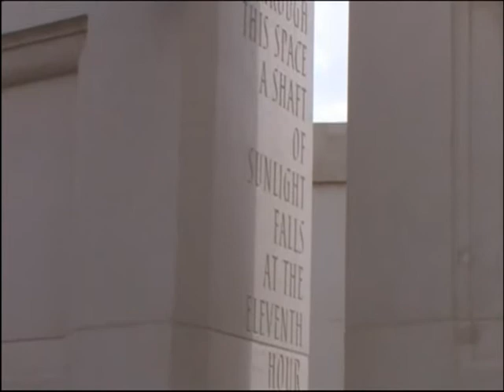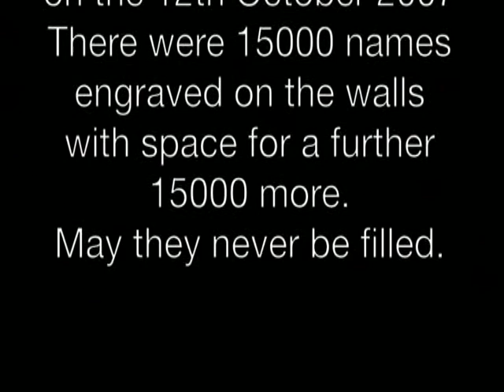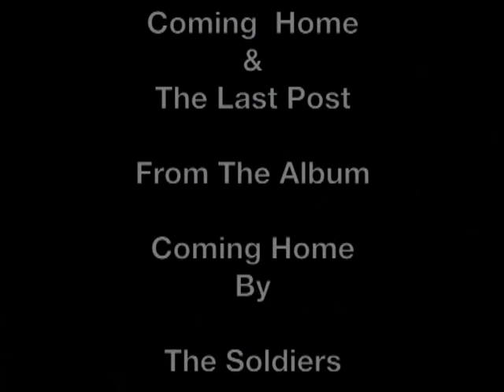ALREWAS - Movie 01.mp4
The National Memorial Arboretum Alrewas Staffordshire